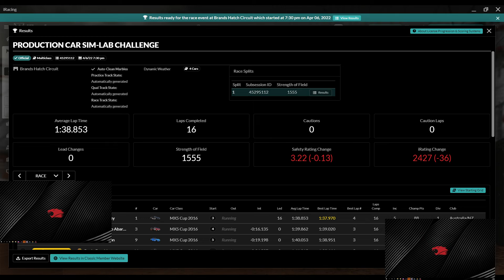Production Car Sim-Lab Challenge - Brands Hatch Circuit - iRacing Road - Week 4 Race 3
0:00 - Intro
4:17 - Green Flag
31:31 - Wrecks & Results